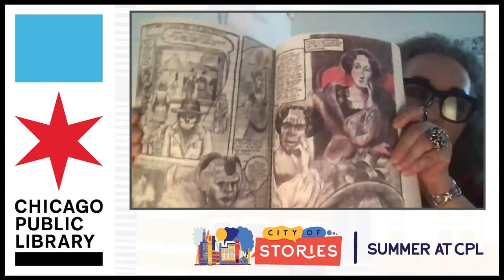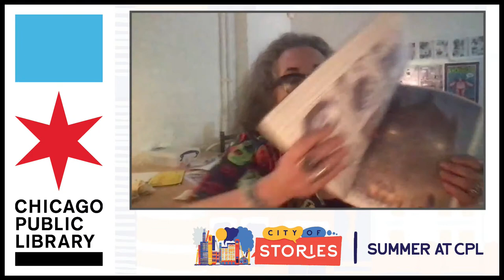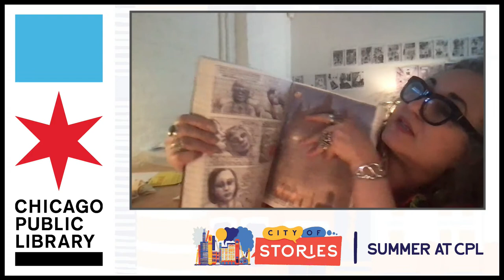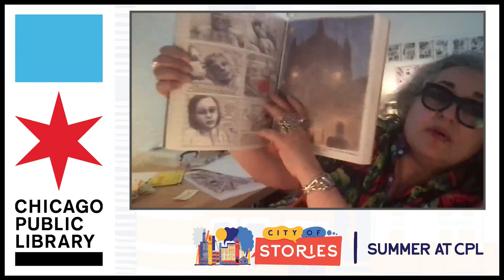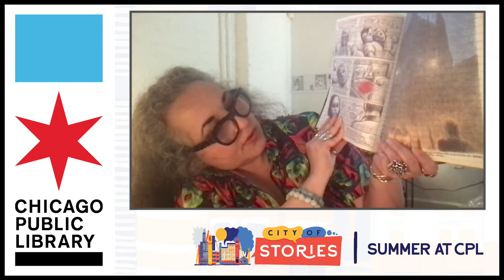Meet the Authors of Growing Up Chicago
Celebrate City of Stories with authors who have contributed to Growing Up Chicago a collection of coming-of-age stories that reflects the diversity of this great city.